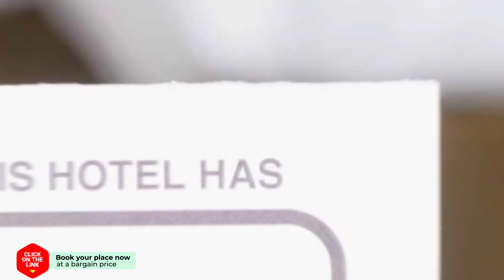Abadia San Martin hotel review | Hotels in Abadia San Martin | Spain Hotels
Abadia San Martin hotel video review. Hotels in Abadia San Martin, european 3 stars hotels.